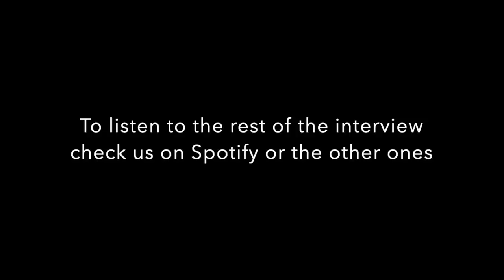Mark Normand - Movie Ruiners Podcast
Fun pod @movie ruiners check it out gang!!